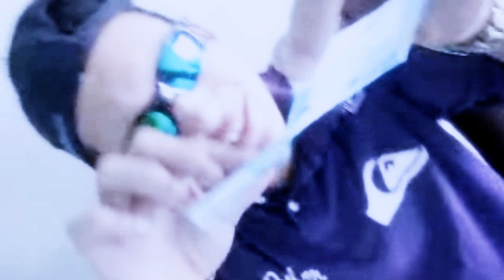Mc Denizinho - Antigamente [Dj Guiu e Lucas Mix] (Video Clipe Oficial)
- Video sobre: Mc Denizinho - Antigamente [Dj Guiu e Lucas Mix] (Clipe)

MC Dimenor DR - Banca dos Mais Mais - Música nova 2013 (DJ Luizinho) Lançamento Oficial 2013 MC Bola part MR Catra - Soltinha + Letra da Música (Dennis DJ) Lançamento Oficial 2013 MC Nego do Borel - Bonde dos Brabos - Música nova 2013 (DJ Pelé) Lançamento Oficial 2013 MC Léo da Baixada - Pai das folhas - Música nova 2013 (DJ Nino) Lançamento Oficial 2013 MC Smith - Deixa o bonde quieto - Música nova 2013 (DJ Corvina) Lançamento Oficial 2013 MC Daleste - Mais Amor Menos Recalque + Letra da Música - Música nova 2013 (DJ Wilton) 2013 MC BÓ - 100% Louco - Música nova 2013 (DJ Marcelinho) Lançamento Oficial 2013 MC Boy do Charmes e MC Charles da Alemoa - Nota de 100 - Música nova 2013 (DJ Flávio Beat Box) MC Kelvinho - Meninos do Torro 2 - Música nova 2013 (DJ Jorgin Mix) Lançamento Oficial 2013 MC Boy do Charmes - Amor ou Dinheiro - Música nova 2013 (DJ Flávio Beat Box) Lançamento Oficial 2013 MC Dede - Pani na Nave - Música nova 2013 (Ferrugem DJ e DJ Puffe) Lançamento 2013 MC Lon - Talento Raro - Música nova 2013 (DJ Nino) Produzida Oficial 2013 MC Guime - Na Pista Eu Arraso (Videoclipe Oficial) Mc Roba Cena - Nois ta Sinistro Lançamento 2013 MC THAYSA - MOVIMENTO DAS MARAVILHAS ( DJ DIOGO DE NT ) LANÇAMENTO 2013 App do Canal